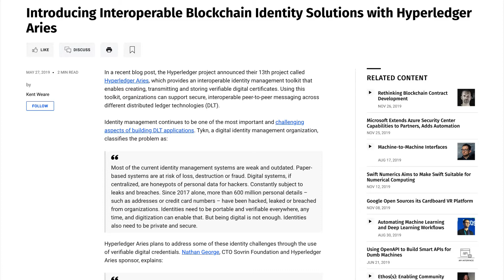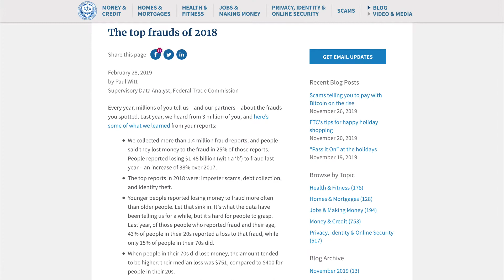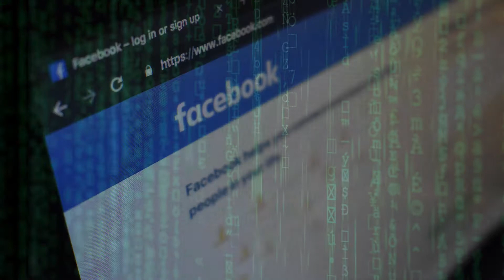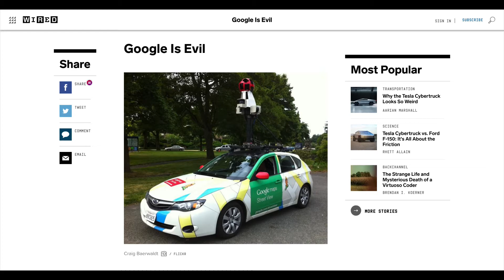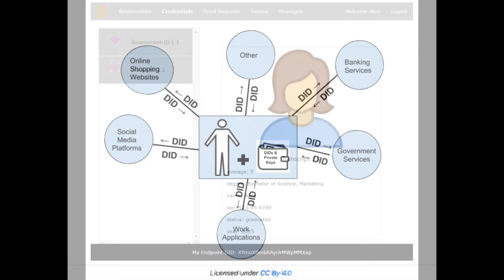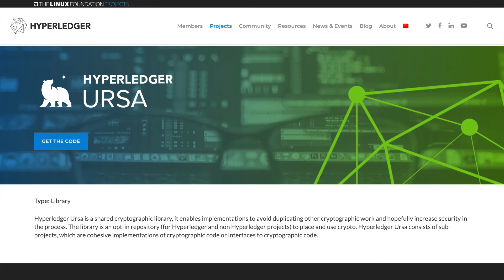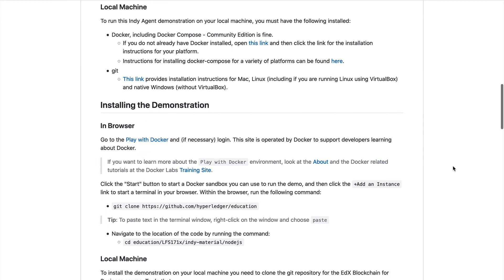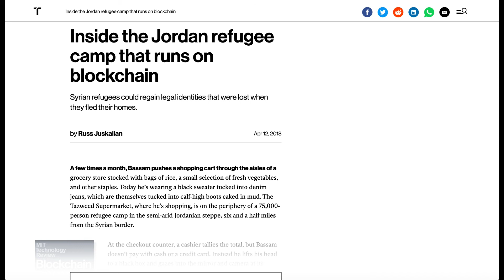Overview of Blockchain Identity Solutions and Related Hyperledger Projects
Blockchain identity solutions are being researched and implemented all over the world. In this video, I explain the problems that these systems aim to solve and the current innovation going on in the system with the Hyperledger identity projects.